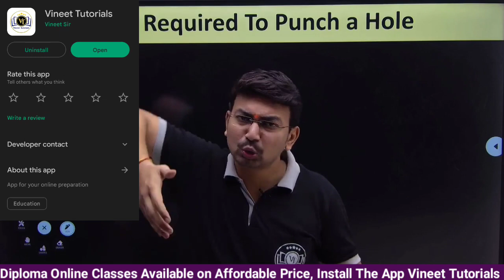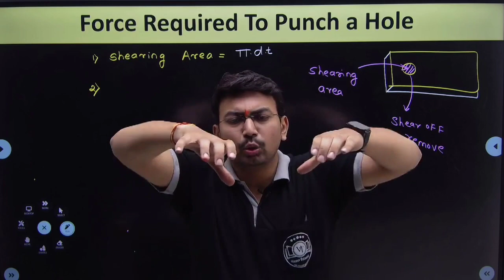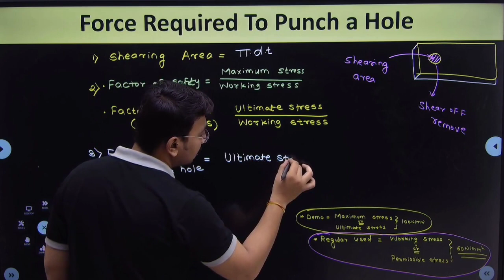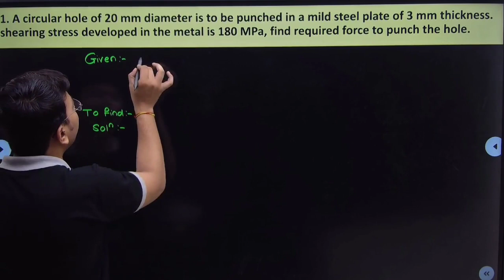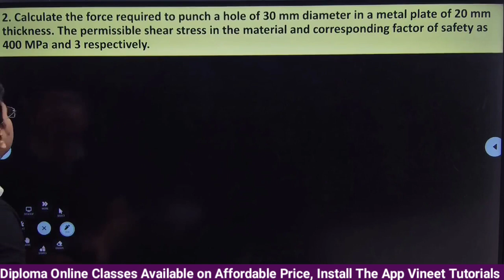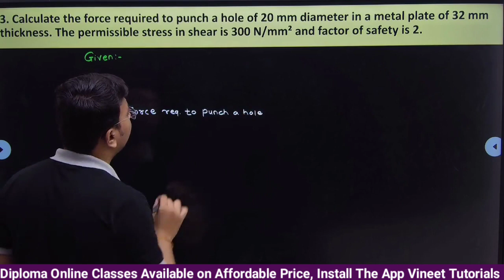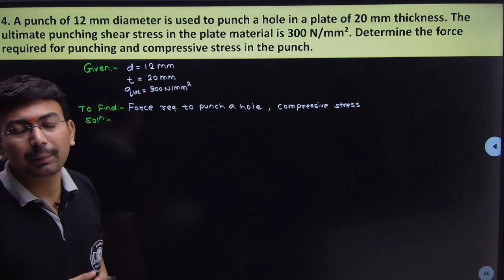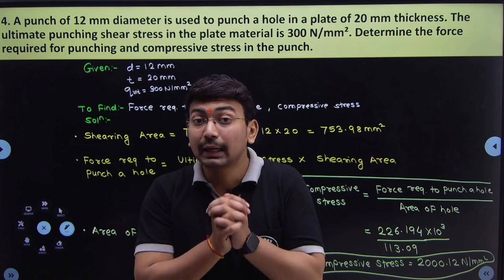SOM Lecture - 4 | Force Required To Punch Hole | Strength of Material By Vineet Tutorials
🔰 For Online Classes, Free Notes, Free Question Papers, Free Model Answer Papers, Test Series, Syllabus PDF & Many More Courses (All in One App)
👇🏻 Install The Application "Vineet Tutorials" For More Update👇🏻

       1. Vineet Sir @Vineet_Sir
       2. Vineet Tutorials @vineettutorials

Branch 1 :- Ayodhya Nagar, Old MIDC Jalgaon.
Branch 2 :- Preeti Apartment, Above Papillon Restaurant, Near MJ College Road Jalgaon.

MSBTE diploma classes
MSBTE diploma online classes
Vineet tutorials
Vineet sir
Diploma online classes
Strength of material full lecture
Strength of material online lectures
Strength of material diploma
Som diploma lectures
Strength of material online classes
Mechanics of structure online classes
Mechanics of structure
Strength of material
Diploma classes
Best diploma online classes
Strength of Material by Vineet sir
Mechanics of structure by Vineet sir
Exam tips for diploma
Diploma kya hota hai
Dipl online class kaha lagaen
MSBTE diploma
MSBTE 3rd sem mechanical branch
MSBTE syllabus download
Vineet Bhavsar sir
Diploma 3rd semester mechanical classes
Diploma notes Kahan se download Karen
Diploma civil classes
Diploma civil online classes
Diploma mechanical online classes
msbte result summer 2023
msbte result
msbte result winter 2023
msbte result 2023
msbte result winter 2022
msbte result update
msbte result summer 2022
msbte result date
msbte rechecking process
msbte result winter 2023 date
msbte rechecking
msbte result winter 2023 kaise dekhe
msbte re exam result
msbte result winter 2023 link
Diploma k scheme
Diploma carry on
Diploma scheme kab change hogi
Diploma k scheme kab aayegi
Diploma syllabus change